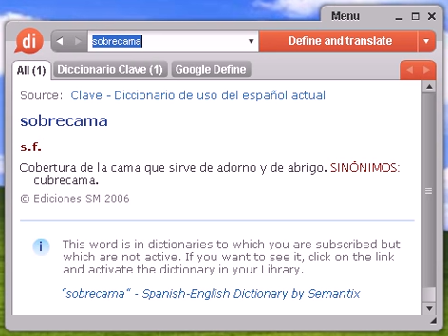Definición de sobrecama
sobrecama, diccionario, define, definir, significado, español, castellano, Dixio, sobrecamas